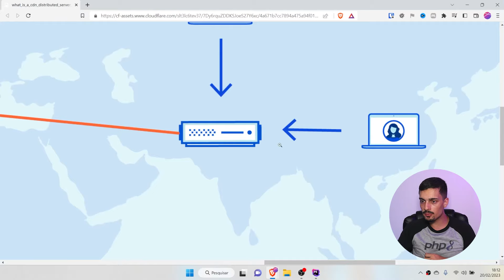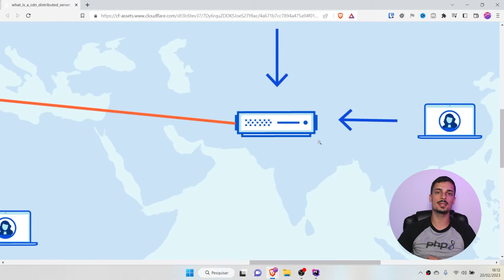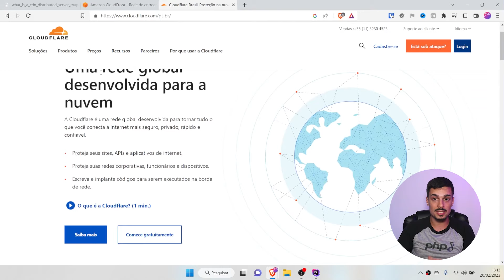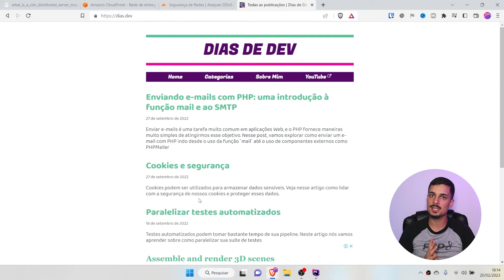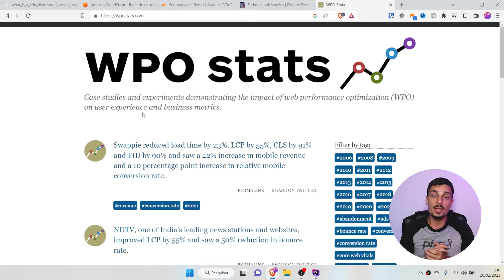CDN: Entenda o que é e porque você PRECISA de uma para sua aplicação web | Dias de Dev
Neste vídeo você vai aprender sobre CDN (Content Delivery Network) e entender o motivo desse tópico ser crucial para a performance da sua aplicação web. Descubra como funciona uma CDN, seus benefícios e como ela funciona por baixo dos panos.

E se quiser apoiar o canal e me incentivar a continuar criando conteúdo gratuito, você pode considerar me dar um "Valeu Demais" aqui no YouTube ou se tornar um "sponsor" lá no GitHub:

0:00 - Introdução
0:21 - O que é CDN (Content Delivery Network)
0:41 - O que é latência e largura de banda?
2:08 - Problema que uma CDN resolve
4:34 - Como funciona uma CDN
5:45 - Como uma CDN decide qual servidor usar
6:19 - Imagem explicando o funcionamento de uma CDN
7:27 - Serviços extra fornecidos por empresas de CDN
8:01 - Serviços de CDN disponíveis no mercado
9:29 - Melhoria de performance impacta o negócio
11:11 - Conclusão

Para mais conteúdos sobre boas práticas de programação, testes, arquitetura de software e tudo que há de bom, não se esqueça de se inscrever e ativar o sininho para receber notificações.